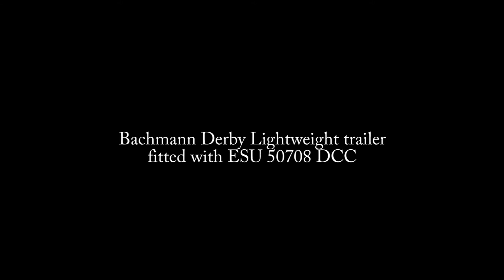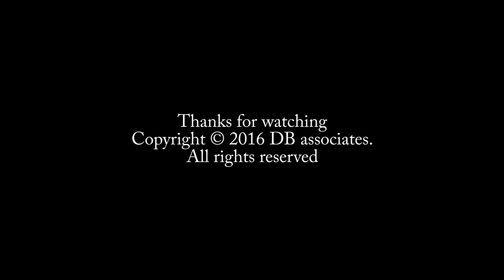Derby Lightweight with ESU Lighting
Bachmann Derby Lightweight Trailer car fitted with ESU 50708 warm white DCC lighting strip. This replaces the need for a 6 pin decoder and provides controllable interior lighting in place of the "always on" fitting of the original.